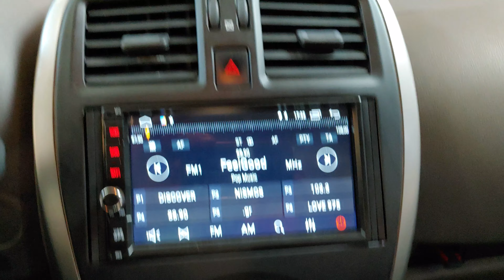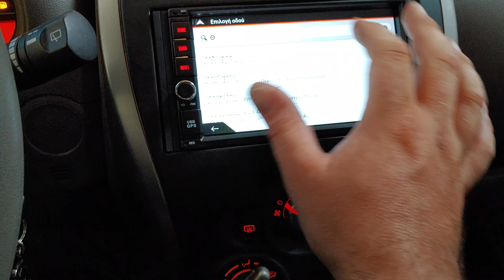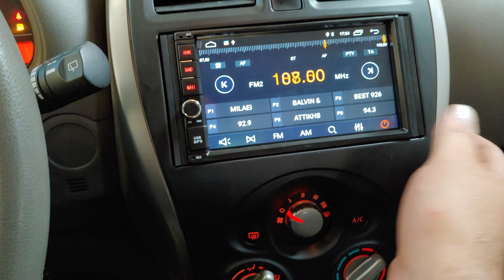Nissan Micra 2014 οθονη Android 9 Target Acoustics και καμερα